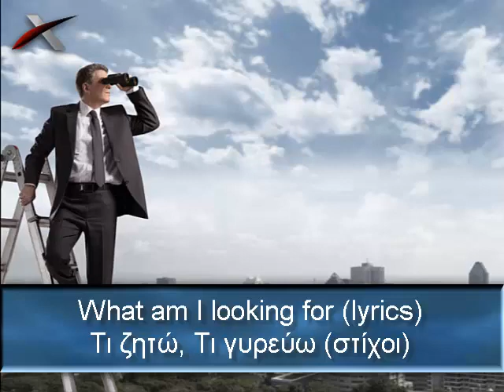What am I looking for | Τι ζητώ, Τι γυρεύω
Τι ζητώ, τι γυρεύω  δεν ξέρω
στη ζωή πουν΄ γεμάτη με αγκάθια
και το βήμα μου άσκοπα φέρω
και πλανιέμαι σε στράτες με πάθια.

Και όμως κάτι μου λέει εντός μου,
μια φωνή που κρυφά μου μιλάει,
πως τις μάταιες μέρες του κόσμου,
ένα χέρι ψηλά τις γυρνάει.

Κι αλλάζει ρυθμό η ζωή μου,
στις κρυφής της φωνής μου τον ήχο,
κι απ' τα χείλη μου θέλουν οι λέξεις,
να χαράξουν απλό έναν στίχο.

Μα τι λόγια η φτωχή μου η πέννα,
ικανά θα βρεί να υμνήσει,
όσα έχει μ' αφθονία ριγμένα,
η θεία Χάρη Του μέσα στην κτίση.

Και δεν βρίσκω πια άσκοπη να ΄ναι,
η ζωή που μου έχει χαρίσει,
κι ένας ύμνος σε Κείνον θε να 'ναι
η φωνή μου ώσπου να σβήσει.

I don't know what I'm looking for
in life that is full of thorns
and I wander aimlessly
and err in paths with passions.

But something inside me tells me,
a voice secretly speaking to me,
that the vain days of the world,
a hand from up high turns them.

And my life is changes rhythm,
at the secret sound of my voice,
and the words want from my lips,
to simply engrave a verse.

But what sort of words can my poor pen,
will be able to find and praise,
all that His divine Grace has given in abundance in creation.

And I no longer find it pointless to be,
the life he has given me,
and a hymn to Him will be
until my voice goes out.